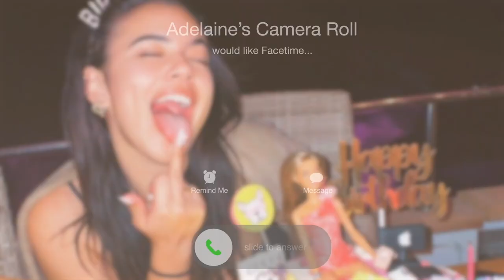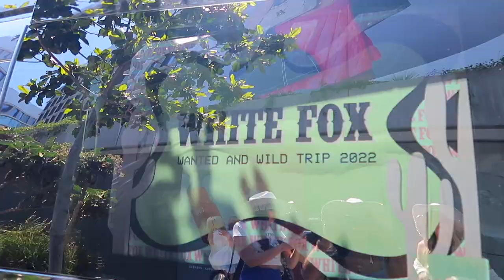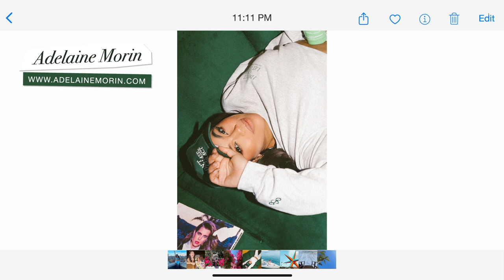HUGE COACHELLA HAUL ✿ ❀ + Day 1 arriving to our mansion!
Huge coachella clothing, accessory and more haul! Also arriving to our mansion for coachella day 1! Enjoy! xoxo